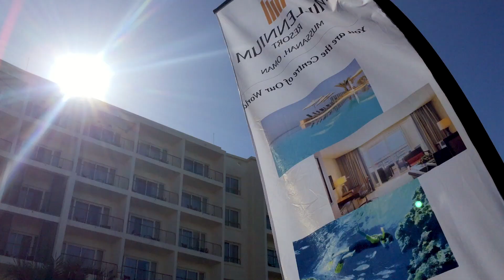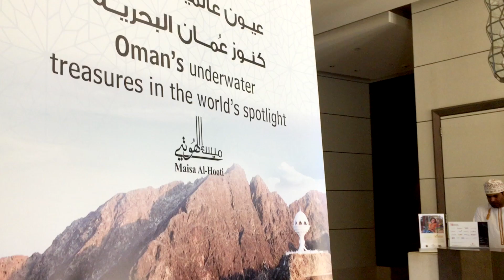عمان انفوكس ولقاء مع مصطفى الجندي مدير إدارة التسويق والمبيعات بفندق ميلينيوم (ولاية المصنعة )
عمان انفوكس ولقاء مع مصطفى الجندي مدير إدارة التسويق والمبيعات بفندق ميلينيوم